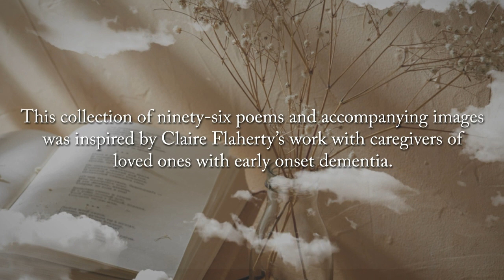Summer Haikai: Loss, Healing, and the Art of Gratitude by Claire V. Flaherty